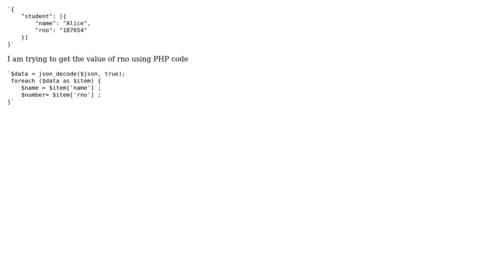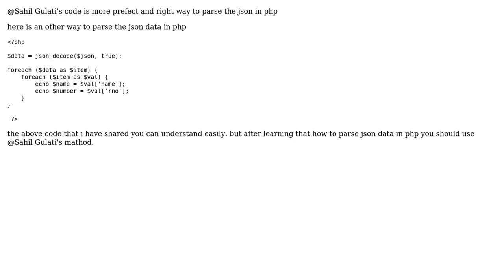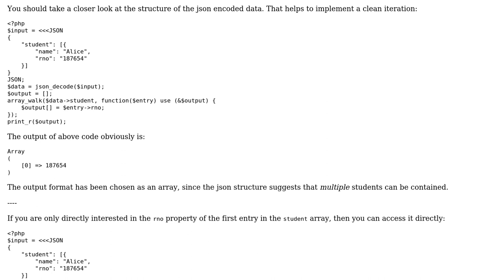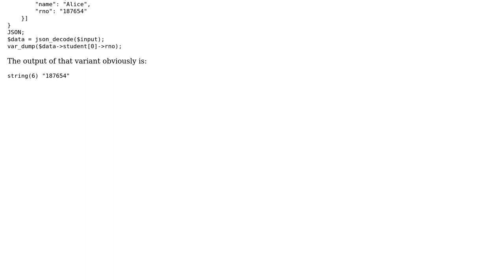How to get the values from JSON Array Stored as Value in JSON using PHP? (3 Solutions!!)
How to get the values from JSON Array Stored as Value in JSON using PHP?

With thanks & praise to God, and with thanks to the many people who have made this project possible! | Content (except music & images) licensed under CC BY-SA | Music | Images & others | With thanks to user Sahil Gulati user Harvinder Singh user Badshah Sahib user arkascha and the Stack Exchange Network Trademarks are property of their respective owners. You are responsible for your own actions.